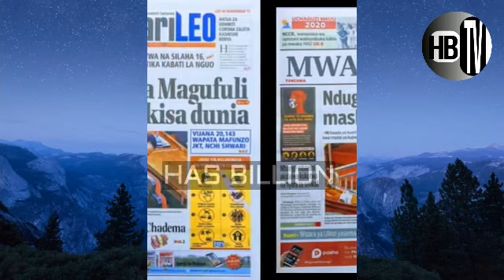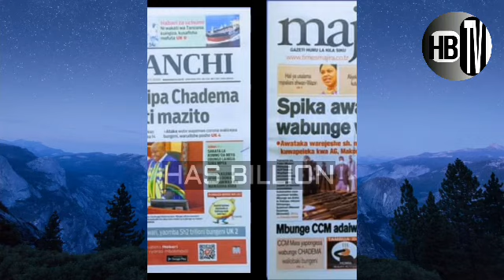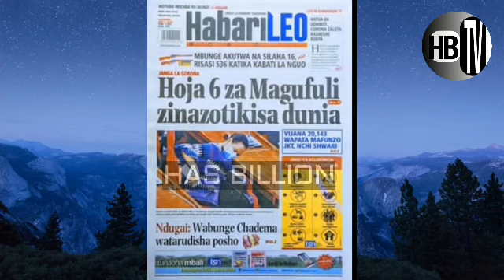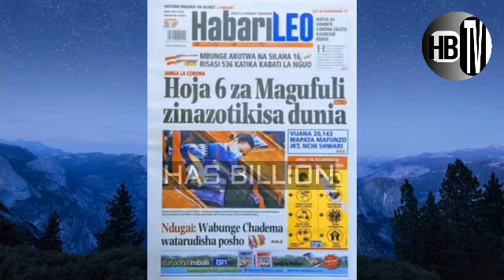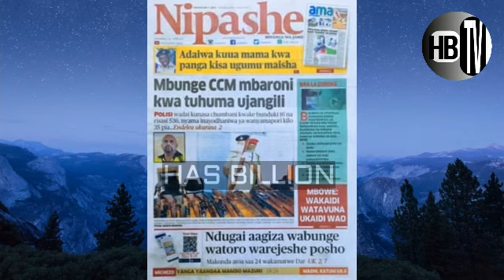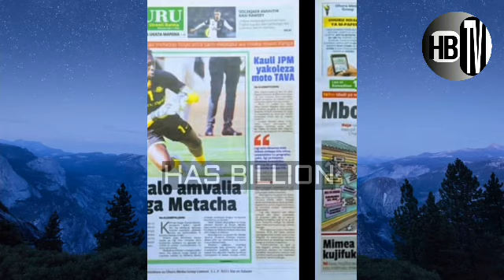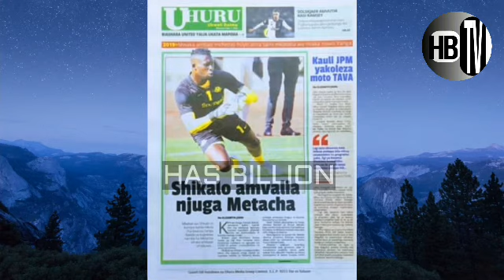LIVE (magazetini): MBUNGE AKUTWA NA BUNDUKI KWENYE KABATI /PAUL MAKONDA ASHUTUMIWA KWA LUGHA MBAYA.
mwana HAS_BILLION MBUNGE AKUTWA NA BUNDUKI ZA KUMWAGA KWENYE KABATI /PAUL_MAKONDA STUHUMIWA KWA LUGHA MBAYA.